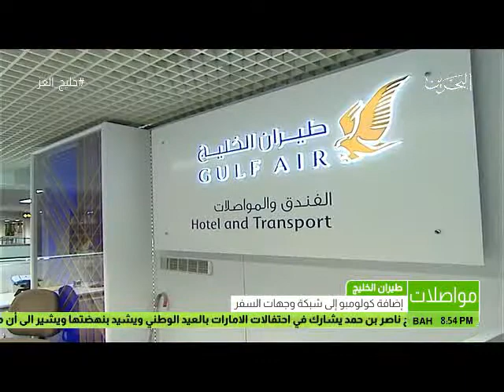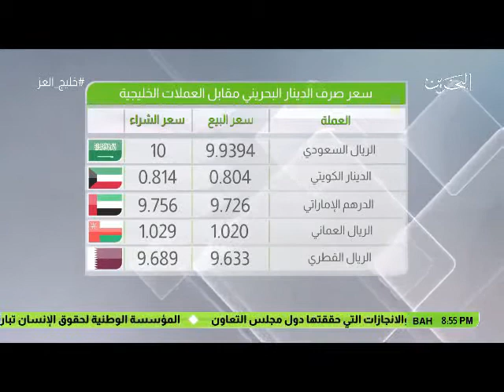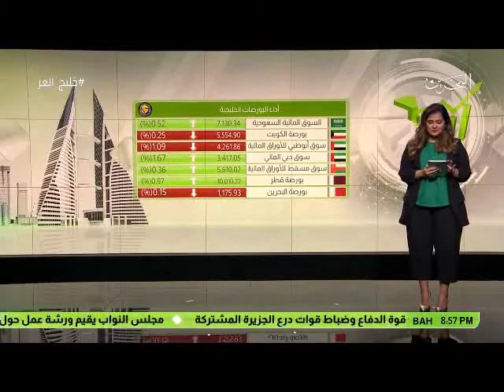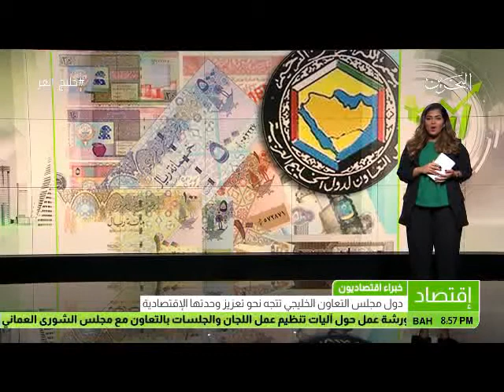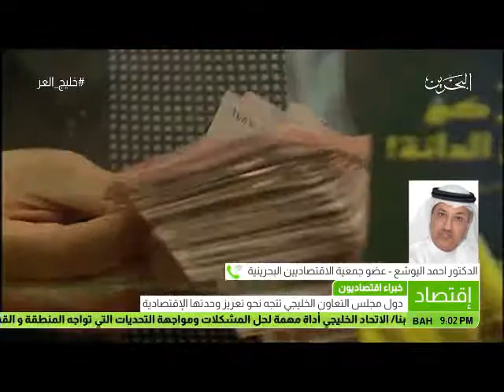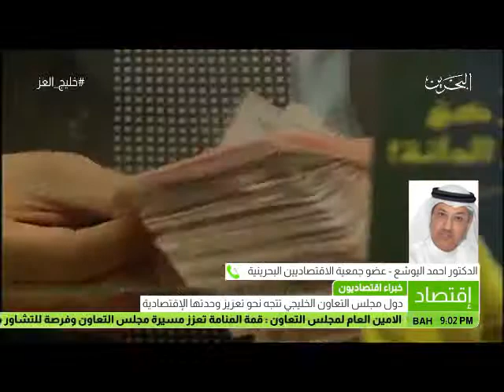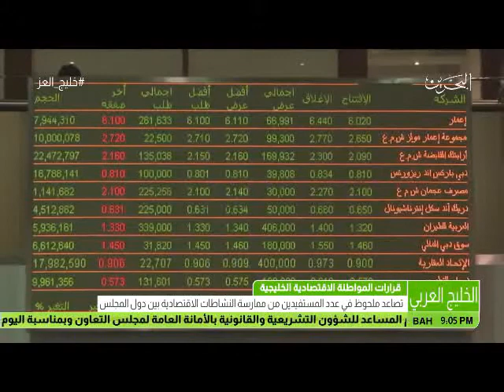البحرين : النشرة الاقتصادية 04-12-2016